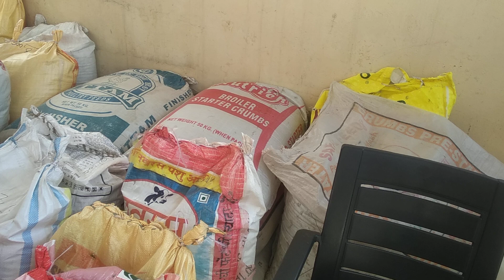goat feed in hyderabad | hari patti in hyderabad | bakri ka chara in hyderabad